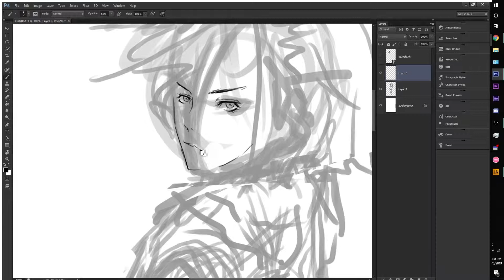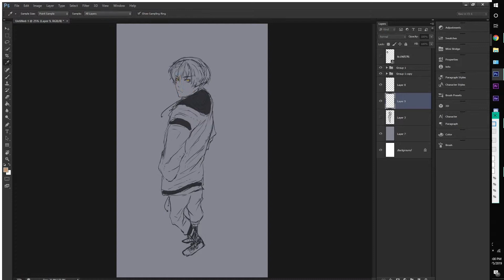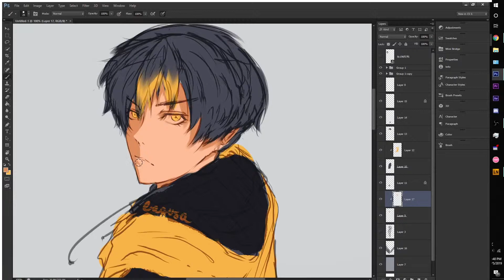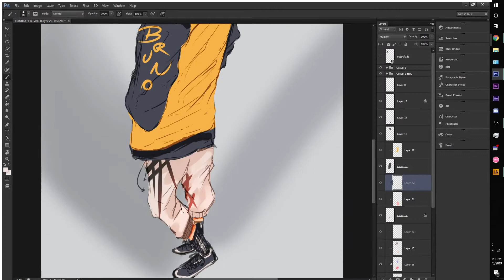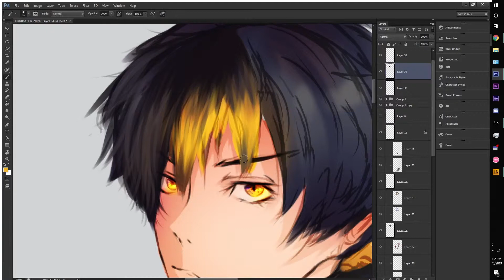アンジェロ・ラグーザ / アヴィリオ・ブルーノ | Angelo Lagusa/Avilio Bruno ( SPEEDPAINT )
this is the longest title ever. woops

also i have a couple things to say

one: i drew angelo if he was actually born in the 21st century i think it's pretttttyyyyy good ngl

two: if you haven't watched 91 days i highly recommend it is soooo good

three: commission me lol my sm is down belowwww, or rly the share my vids it would help a lot thank you sm ly

| songs |

programs:
- Photoshop CS6
- Lazy Nezumi

tablet: Huion NEW 1060 PLUS